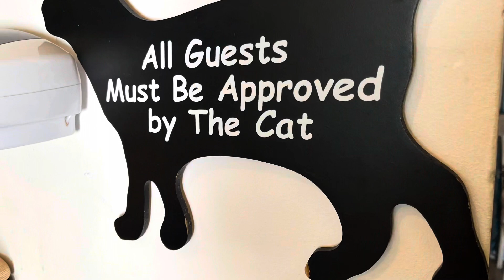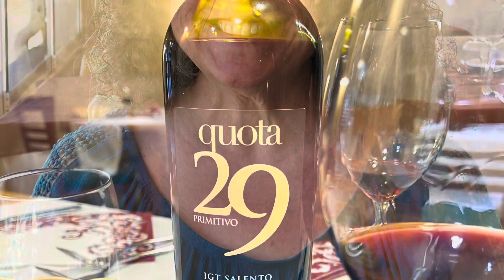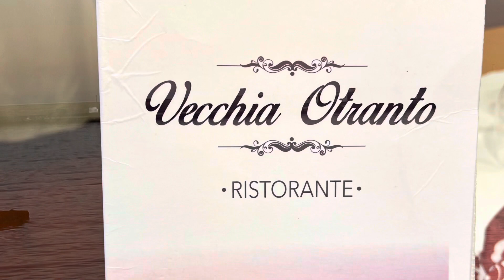OTRANTO PUGLIA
Jeff & Gigi explore Otranto Puglia and fall in love!

Living Simply In Sicily
- [x] Support Us? Buy us a Coffee